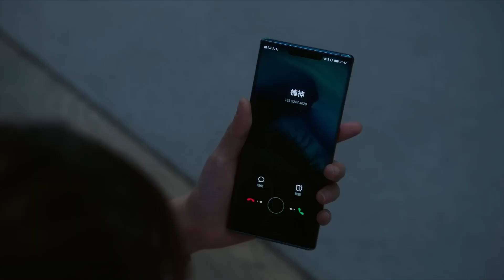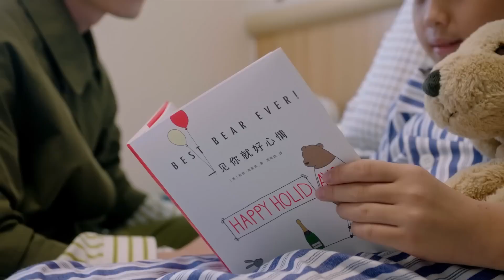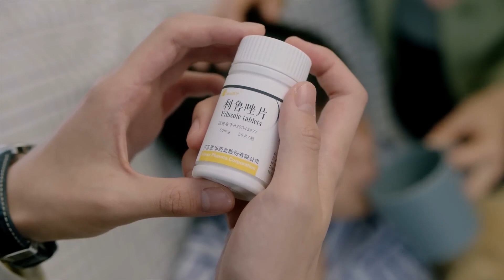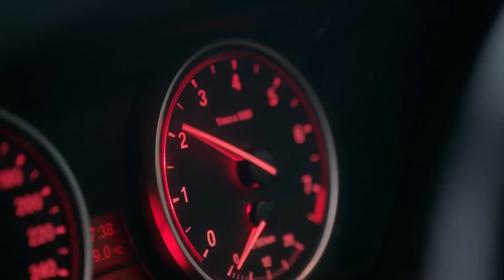ENGSUB【大佬他心动已久/CEO Is Attracted To Her】16 | 商场上呼风唤雨的大佬，为得到一个女人，半路撬别人墙角，威逼利诱，终于娶到自己心心念念的姑娘（杨洋/毛娜/常喆宽）